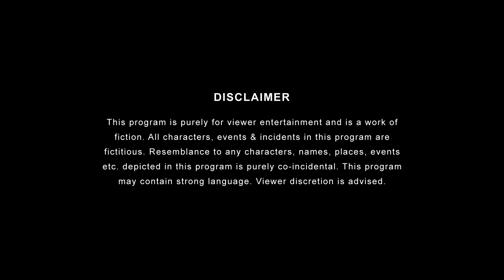What Happens in a Girls Hostel? | Girliyapa's ChickiLeaks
A building full of girls sharing rooms, friendships, and even fights-well that’s a girl’s hostel. Watch this video and get a preview of the life inside a girls hostel- the chaos, the fun, and much more.

Watch the trailer of the new season of Girls Hostel streaming Feb 19th onwards only on SonyLIV

Credits:
Channel Head: Anandeshwar Dwivedi
Creative Director: Anant Singh 'Bhatu'
Channel Producer: Shreyansh Pandey
Written by: Sadhvi Sharma
Co-Written by: Olivier Thomas
Directed by: Lalitam Anand
Creative Producer: Olivier Thomas & Ishan Verma
DOP: Kunal Hassanandani
2nd Cam DOP: Shlok Hassanandani
Edited by: Anubhav Sarda
Production Designer: Lucky Madhukar
Chief AD: Durin Das
Associate Art: Akash Madhukar
Costume Stylist: Reena Harpalani
Assistant Director: Farhan Kausar, Vinit Samel
Head of Production: Arun Kumar
Supervising Producer: Shivani Sinha
Line Producer: Uteja Sharma
Production Manager: Niharika Rathod
Production Manager: Santosh Lokhande
Post Production Supervisor: Garvit Janshali
Graphics: Lengdon Phukan
Sync Sound: Ganesh Pathade
Sound Attendant: Roushan Singh
Marketing Team: Sanchit Bhatt, Nimit Goyal, Anoop Singh Saini
Creatives: Orville Dsouza
Data Manager: Naresh Gummala
Cast: Urvi Singh, Aakanksha Singh, Prerna Thakur, Nidhi Sahu, Sadhvi, Durin Das